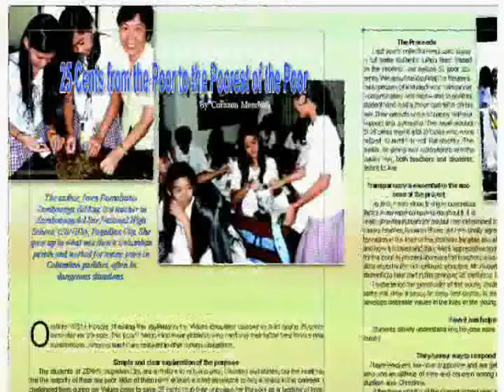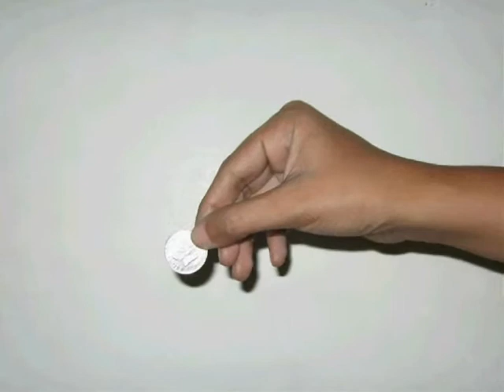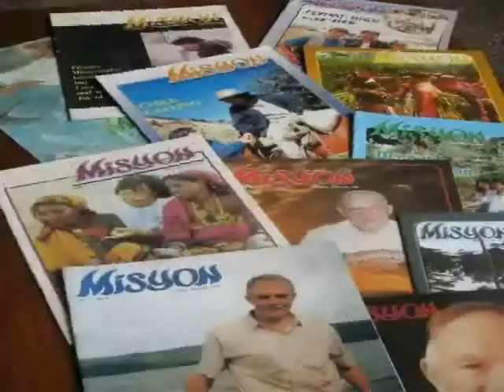YOUR TURN March-April 2009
YOUR TURN
By Lucille Arcedas